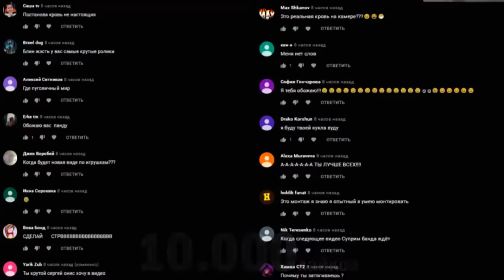НИКОГДА НЕ ДЕЛАЙ ЗАКАЗ В KFC в 3:00 *Маньяк из КФС напал*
Я заказал еду из kfc что бы она пришла в 3:00 часа ночи. После доставки начало происходить что-то странное. За нами начал бегать дед  из кфс это очень страшно. После чего он убежал на улицу, мы пытались его догнать но этот дед забрал Настю в лифт и больше я ее не видел!

НИКОГДА НЕ ЗАКАЗЫВАЙ ЕДУ В KFC в 3:00 *Маньяк из KFC  украл мою девушку*

СПРАШИВАЙ: ask.fm/s_e_r_h_y_i__k_i_n_g